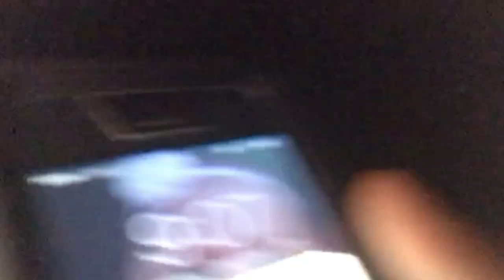the official donut king movie/vlog